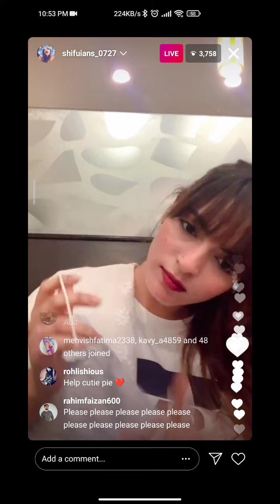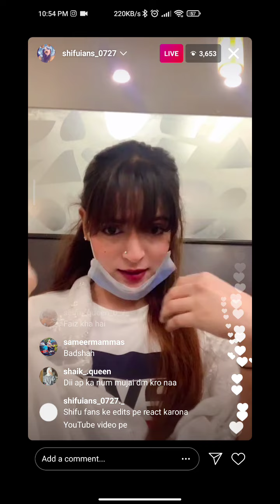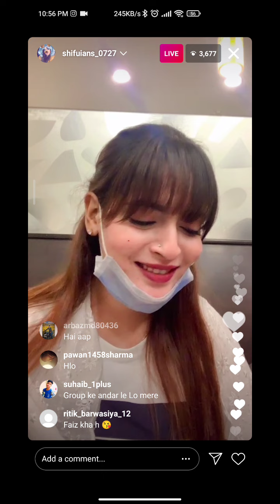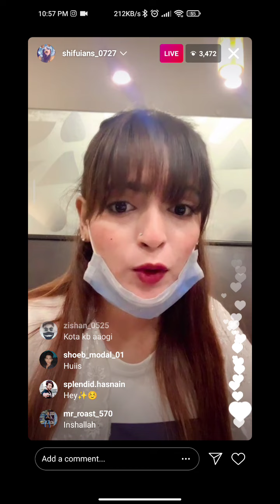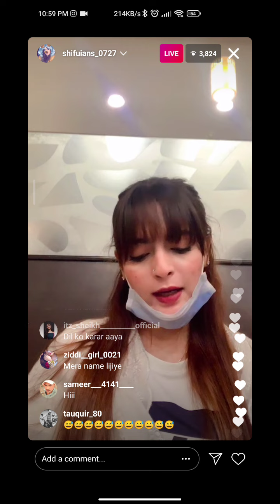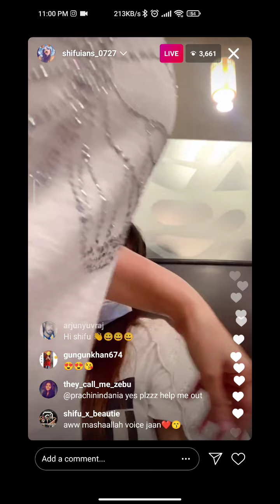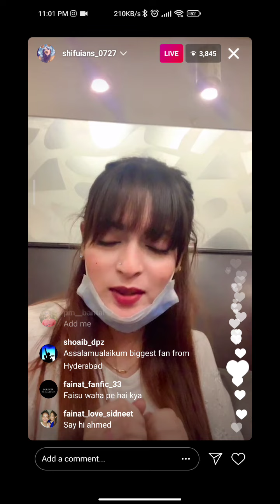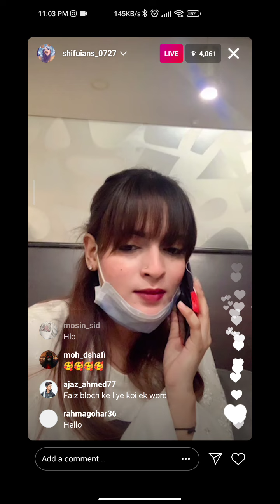Shifuains live today on instagram || faizbaloch tum kha ho 🥺 || Shifuains full live video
Faizbaloch and Shifui live On Instagram Today
Faizbaloch Live with Shifui on Instagram
Faizbaloch Live video
Faizbaloch live with Gf
Shifui live video